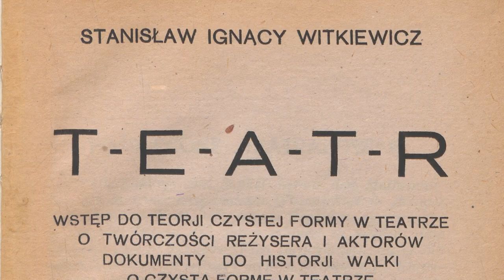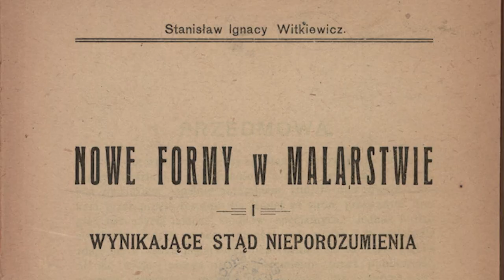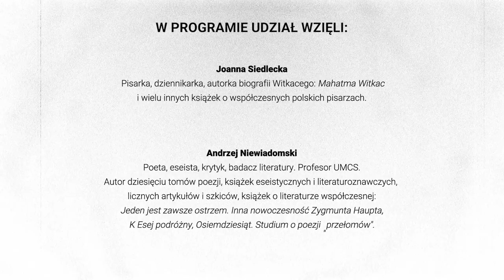Stanisław Ignacy Witkiewicz | Filmowy Kanon Literatury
Czy Witkacy jest naszym dobrem narodowym? Do dziś postrzegany jest jako pierwszy dziwak polskiej literatury – niezrozumiały skandalista, prowokator. A może reformator teatru, nowoczesny fotograf, ciekawy filozof, w końcu prorok nadchodzącej katastrofy europejskiej cywilizacji? Czy dzisiaj rozumiemy Witkacego niż jemu współcześni? Czy dzisiaj jest mniej samotny jako twórca?

Zapraszamy do zapoznania się z jego sylwetką w ramach projektu "Filmowy Kanon Literatury".